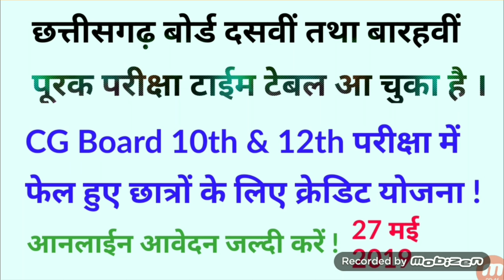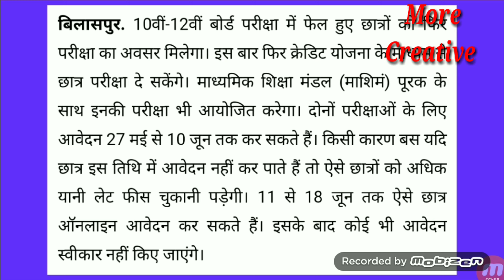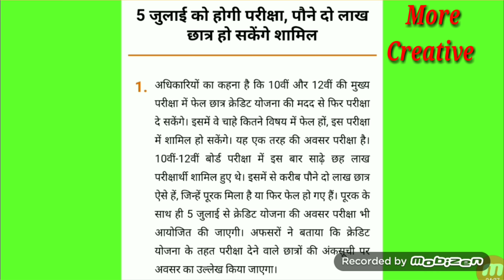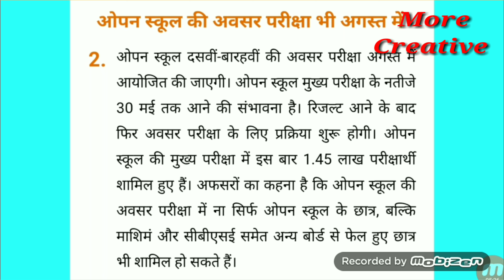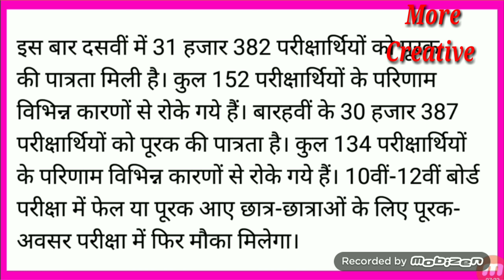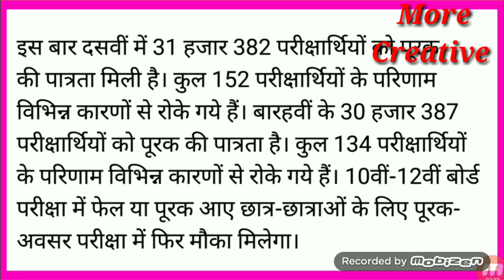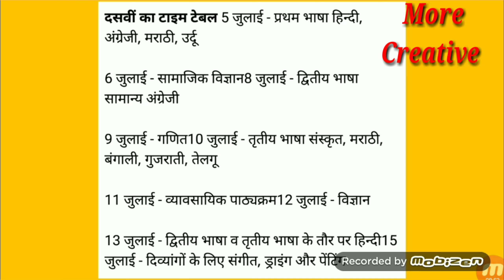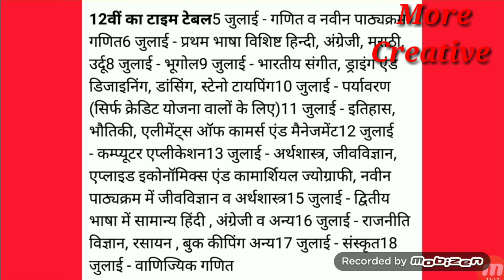CG बोर्ड 10th & 12th पूरक परीक्षा टाईम टेबल तथा फेल हुए छात्रों के लिए क्रेडिट योजना !!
छत्तीसगढ़ बोर्ड दसवीं तथा बारहवीं परीक्षा में फेल हुए छात्रों
के लिए क्रेडिट योजना 2019 !!
छत्तीसगढ़ बोर्ड दसवीं तथा बारहवीं पूरक परीक्षा टाईम टेबल 2019
आ चुका है !!     27 मई 2019 से आनलाईन आवेदन करें !!